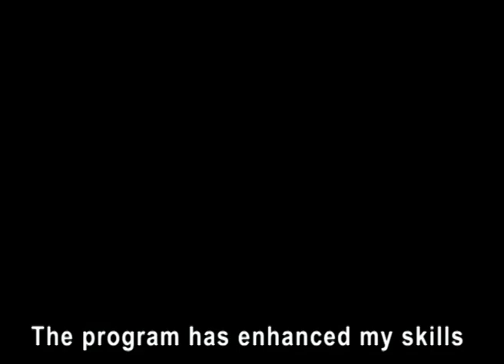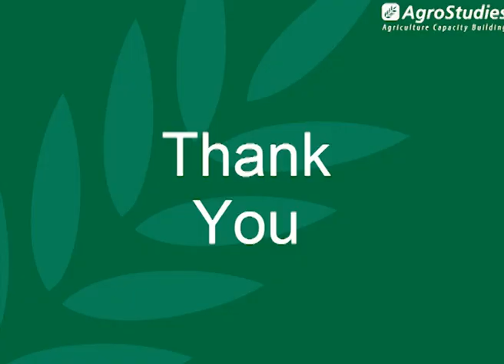Patrick Sangi - Agrostudies student 2014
A shortt talk with Patrick Sangi on poultry farming and the benefits of studying at Agrostudies.